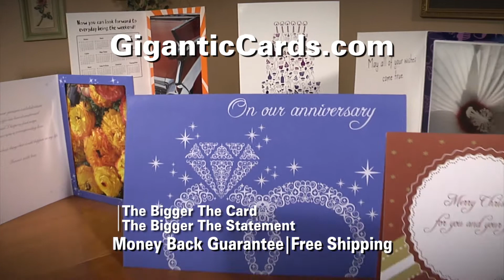GiganticCards com 2